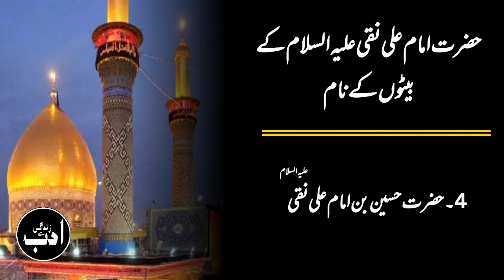Hazrat Imam Ali Naqi(A.S)'s Sons Name||Hazrat Imam Ali Naqi(A.S)Ke Betey||M.Adeeb Ali||ASZ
SonsName ||Hazrat Imam Ali Naqi(A.S)Ke Betey||M.Adeeb Ali